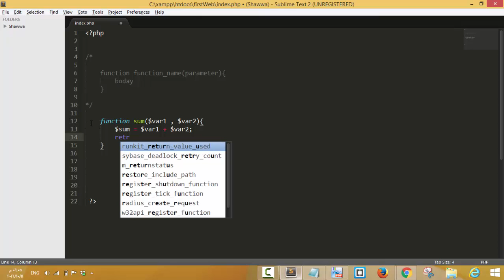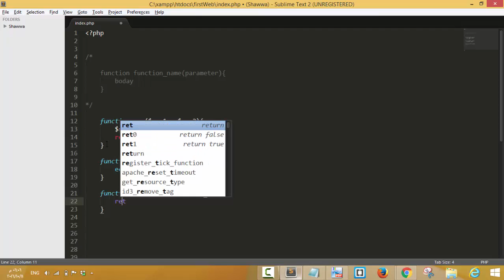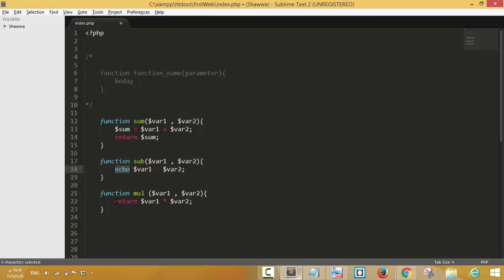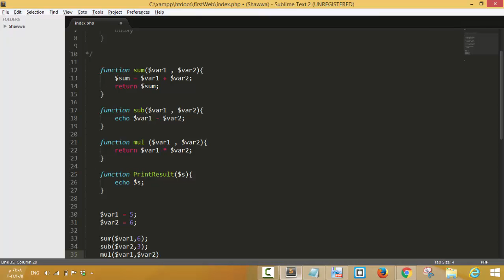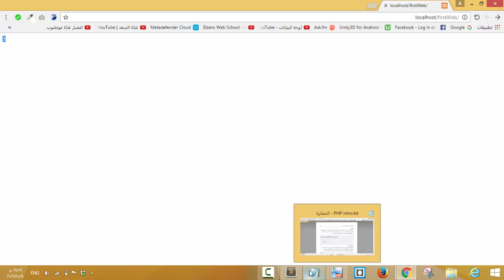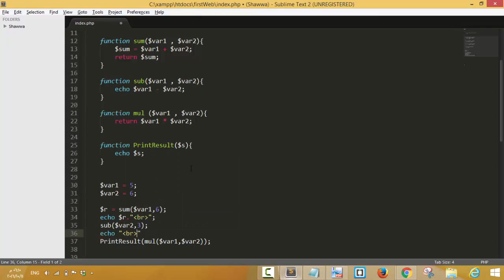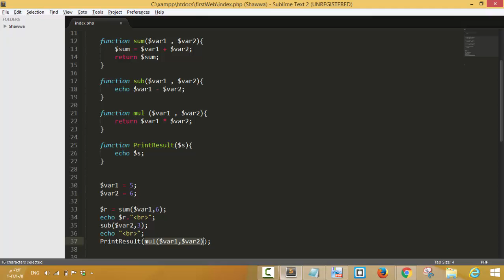29- مثال تطبيقي على Function